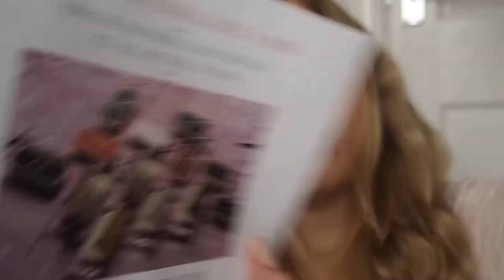TRY ON HAUL & OUTFIT IDEAS + GIVEAWAY /Eva McMahon/VLOGMAS DAY 6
In today's vlogmas we will look at the new pieces I picked up yesterday and look at some styling ideas.

During the vlogmas series there will be numerous giveaways and surprise packages coming your way. I will be choosing winners throughout series so the more you comment the better. Only one comment per video though please! I will always announce winner under the winning comment and also contact directly.